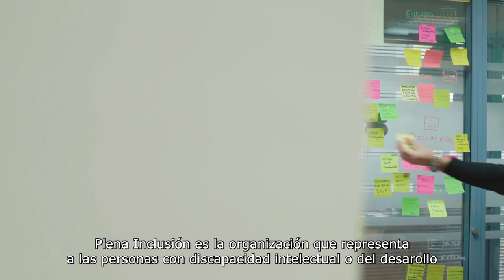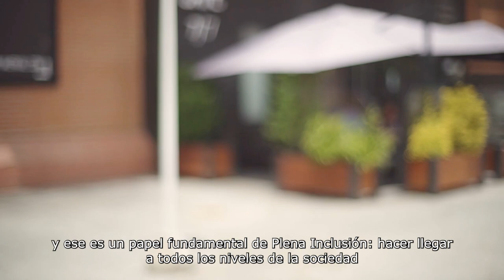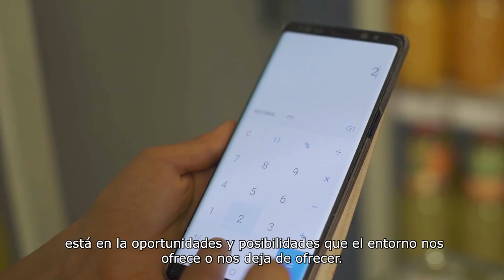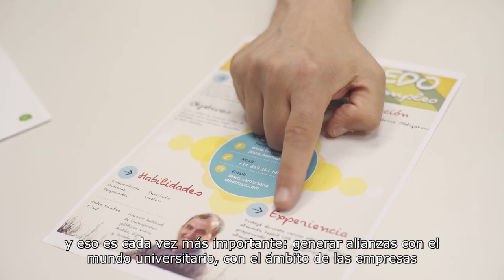¿Quienes somos y qué hacemos en Plena inclusión?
Plena inclusión es la organización que representa a las personas con discapacidad intelectual o del desarrollo y sus familias en toda España. Es una gran organización, formada por estas personas, sus familias y junto a ellas, profesionales, voluntarias, y gente del entorno, unidas en una misión compartida: que todas las personas con discapacidad intelectual o del desarrollo puedan tener un proyecto de vida incluido en la comunidad, formando parte de la sociedad en la que viven.